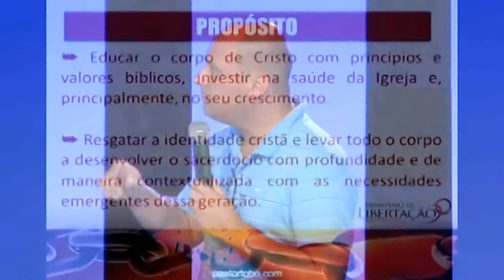Lidando Biblicamente com a Maldição - Parte 2 - Pr Lobo